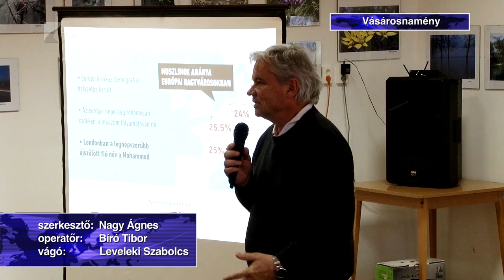Fontos a népszavazás - Kölcsey Tv